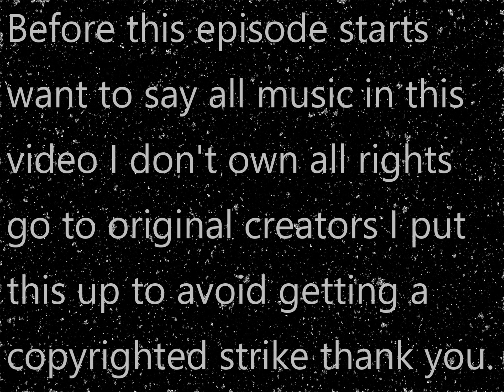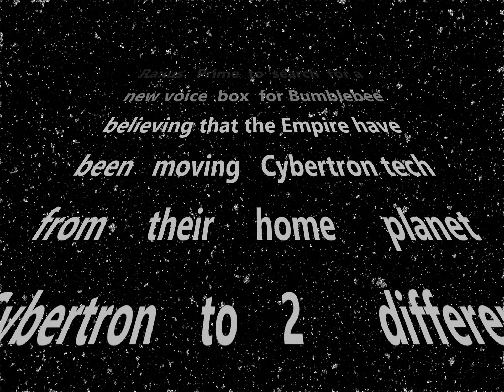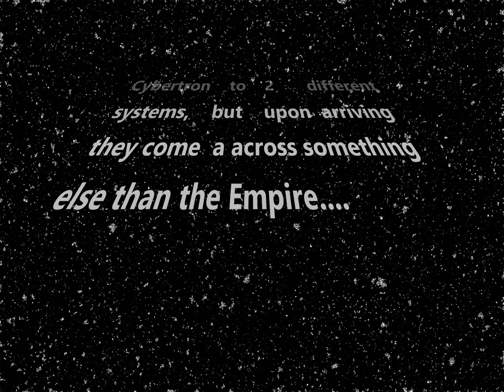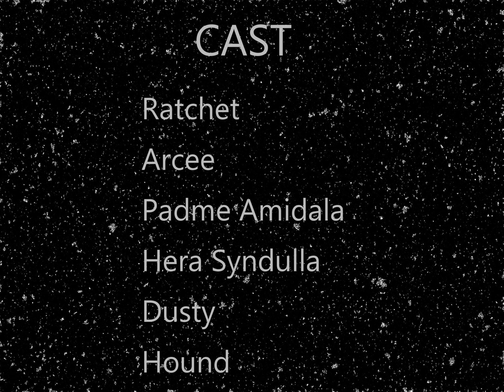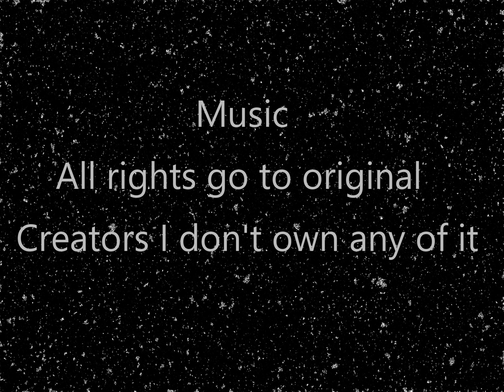Transformers and Star Wars Crossover: Rise of the Rebellion (Season 3) (Episode 5)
Episode - Raxus Prime.

Dusty and Hound ambush the team.